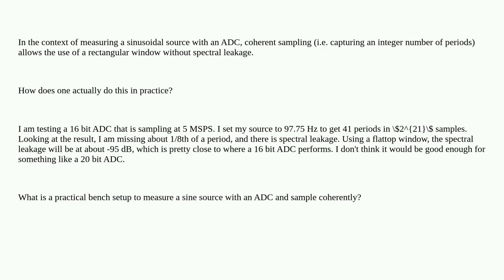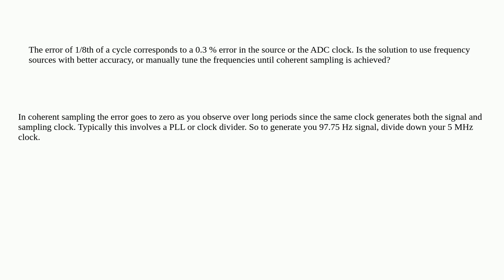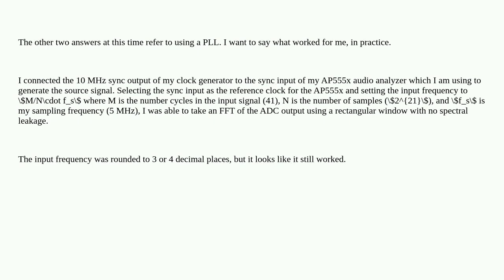Electronics: How to achieve coherent sampling in practice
How to achieve coherent sampling in practice

A special thanks goes out to the awesome community

  test measurement sampling fft